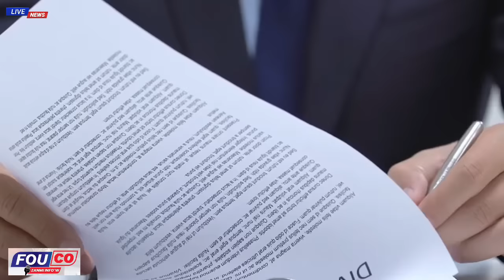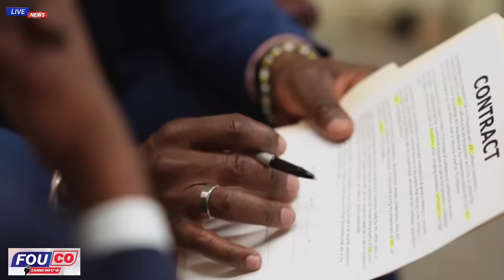Asasina Jovenel Moise kòmanse bay anpil pwoblèm mèsenè yo ap kriye / Fouco